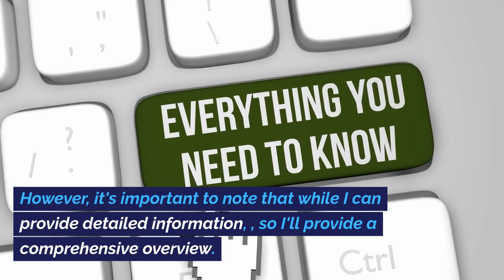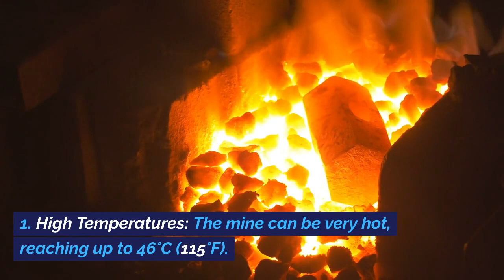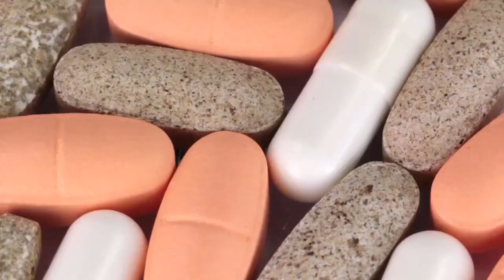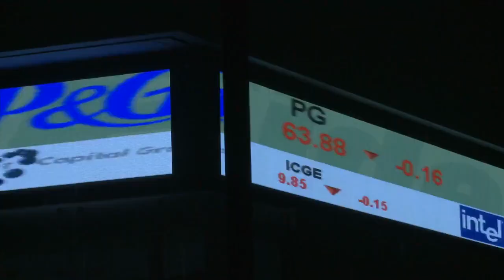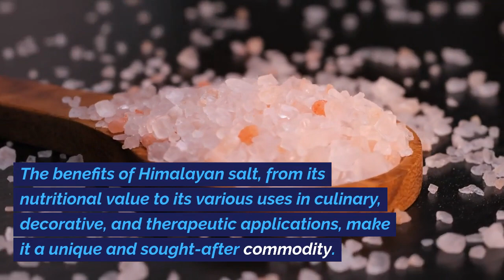How 800 Million Pounds of Himalayan Salt Are Mined ?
is mining himalayan salt bad for  the environment?
where is pink himalayan salt mined?
is himalayan salt from pakistan safe to eat?
which country is the largest producer of himalayan salt?